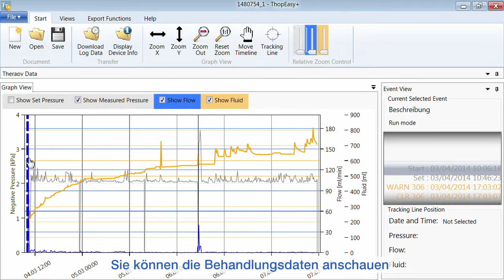Therapiedaten auf den PC übertragen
Schulungsvideo für Thopaz+ digitales Thoraxdrainage System. Therapiedaten auf den PC übertragen.